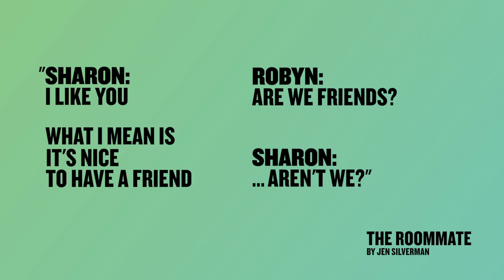Meet the roommates, Robyn and Sharon | Inside "The Roommate" at Everyman Theatre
Director Johanna Gruenhut talks about the similarities and differences of characters Robyn and Sharon of Jen Silverman's "The Roommate" at Everyman Theatre.

A mash-up of "Thelma and Louise" meets "The Odd Couple," this hilarious, coming-of-age story about a middle-aged woman from acclaimed playwright Jen Silverman took the Humana Festival of New American Plays by storm in 2015. When Sharon, a lonely Iowa divorcee, seeks a roommate and a change of pace in her quiet life, she meets Robyn, a mysterious vegan transplant from the Bronx whose secret past threatens to ignite Sharon’s small world. Both women’s mismatched personalities and hidden talents erupt to reveal hysterical and inadvertent consequences, providing “a heartwarming reminder that it is never too late to completely reconstruct every facet of our lives that we wish to change.” (DestinationDiaries.com)

“Hilarious and reflective… a warm and wonderful story.”
–The Courier Journal

“Tugs at the heartstrings as much as it tickles the funnybone.”
–Louisville.com

Music
Lodestone by Waylon Thornton